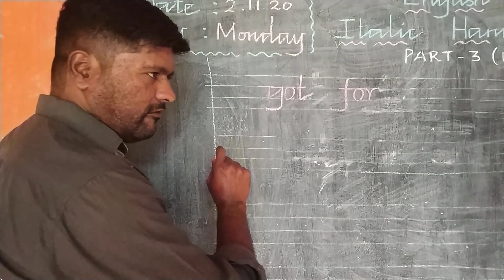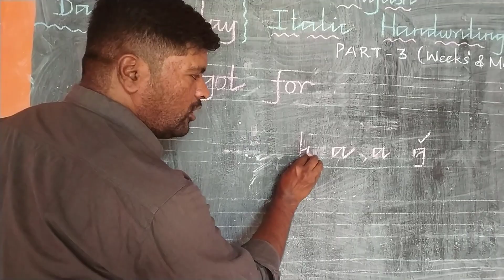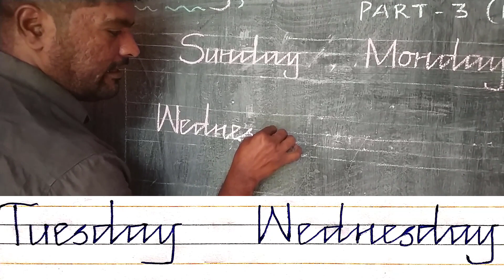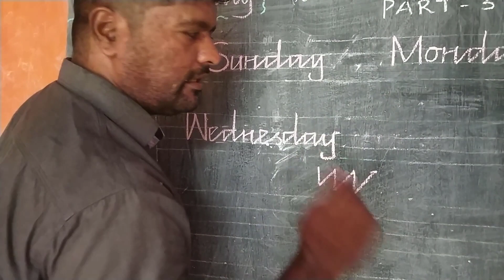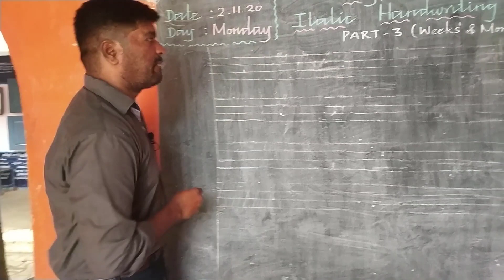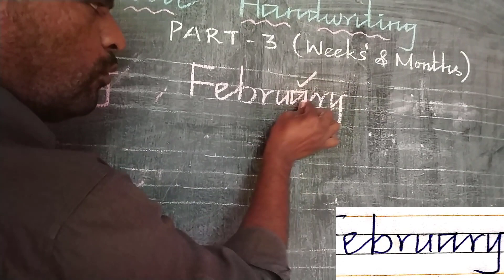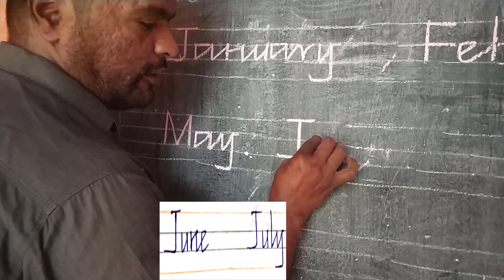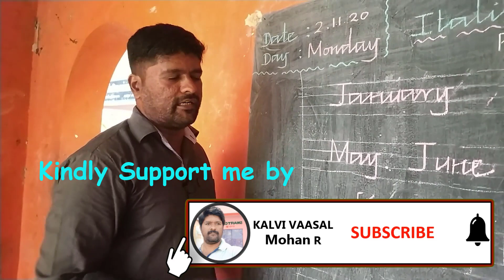English Italic Handwriting (Part 3) - How to write Days & Months in Four line?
. Hope you learn it.  I have worked really hard, So kindly make use of it.  It is really helpful. kindly make use of these followings,

Use the following materials free :
1. Reading English Sight words PDF in 4 Pages
2. Reading English Sight words this video as PDF
4. Online Quiz for Antonym (class 10)
5. Online Quiz For Synonym (class 10)
6. Online Quiz for Compound word (Class 10)
7. Online Quiz for singular plural (Class 10)
8. Verb 3 Forms PDF

 It is very helpful to students to handle the handwriting of the students, and improve their academic activities through handwriting. I have personally handling this handwriting in my class and my students are participating in the class in very interesting manner. Really interesting and useful handwriting, so kindly make use of this handwriting. Kindly use this handwriting in your class and practice it to your class students. Kindly give your positive comment.

Because positive thinking transforms to me through you. Kindly use this make use of your students.